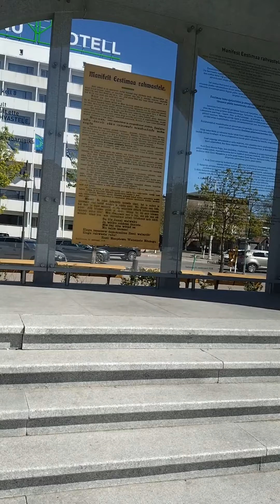Pärnu, Estonia /A Fun WALK around Independence Square /Iseseisvuse väljak /Площадь в Пярну, Эстония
Independence Square is located in the center of Pärnu.
The monument to the proclamation of the Republic of Estonia is located on Independence Square.

Iseseisvuse väljak asub Pärnu kesklinnas.
Iseseisvuse väljakul asub Eesti Vabariigi väljakuulutamise mälestusmärk.

Площадь Независимости расположена в центре Пярну.
Памятник провозглашению Эстонской Республики расположен на площади Независимости.

Palun telli mu kanal, see on tasuta! ❤
Märgi video meeldivaks  👍ja kirjuta kommentaar!
Aitäh! 🤗

Like the video 👍 and write a comment!

Спасибо! 🤗